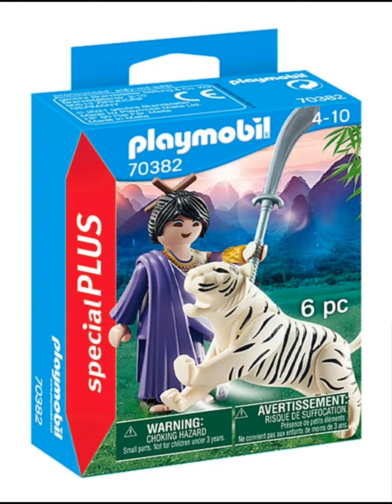Playmobil 70382 Fighter with Tiger Special Plus Figure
Are they friends? The Playmobil 70382 Fighter with Tiger Special Plus Figure set incldues a brave warrior in purple robes, a unique bladed weapon, and a big white tiger. Who bites. Look at those jaws - this kitty can absolutely grip swords, bones, and other accessories in those mighty teeth! The 3-inch figure is jointed to practice combat, and hopefully the two of them get along. Otherwise they're not going to keep their security deposit. Ages 4-10.